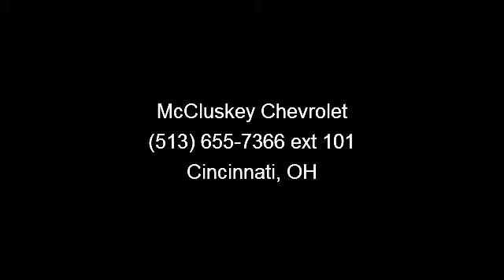2008 Chevrolet Aveo - McCluskey Chevrolet - Cincinnati, OH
LT trim. FUEL EFFICIENT 34 MPG Hwy/24 MPG City! Excellent Condition. Kelley Blue Book Top 10 Used Back-to-School Car, iPod/MP3 Input, CD Player, Alloy Wheels, Heated Mirrors, Non-Smoker vehicle. 5 Star Driver Front Crash Rating. CLICK ME!KEY FEATURES INCLUDEHeated Mirrors, iPod/MP3 Input, CD Player, Aluminum Wheels MP3 Player, Keyless Entry, Child Safety Locks, Alarm, Bucket Seats. Non-Smoker vehicle. EXPERTS RAVEKelley Blue Book Top 10 Used Back-to-School Car. Edmunds.com's review says The Chevrolet Aveo is still one of the most popular -- and least expensive -- subcompact cars in the U.S.. 5 Star Driver Front Crash Rating. 4 Star Driver Side Crash Rating. Great Gas Mileage: 34 MPG Hwy. VISIT US TODAYMCCLUSKEY CHEVROLET IS A FAMILY OWNED AND OPERATED BUSINESS THAT HAS BEEN SERVING THE TRISTATE AREA FOR OVER 20 YEARS. WE PRIDE OURSELVES IN PROVIDING GREAT SELECTION,BELOW KBB PRICING,AND 100% GUARANTEED CREDIT APPROVAL FOR EVERYONE!